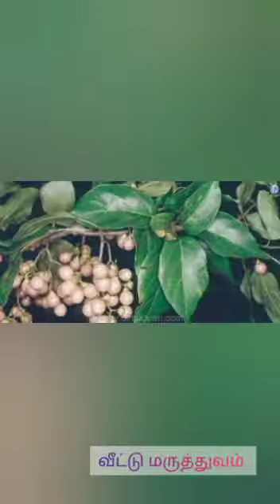நருவிலி, மூக்குசலிபழம், வீட்டு மருத்துவம், cordia dichotoma